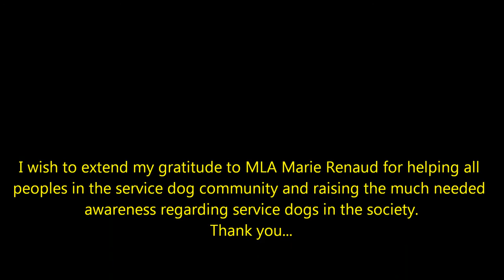Alberta MLA Marie Renaud "the importance of service dogs"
Marie Renaud, MLA for St. Albert, speaks about the importance of service dogs for people with disabilities. Alberta Legislature, May 26, 2016
I wish to extend my gratitude to MLA Marie Renaud for helping all peoples in the service dog community and raising the much needed awareness regarding service dogs in society.
The Speaker: The hon. Member for St. Albert.

Ms Renaud: - Thank you, Mr. Speaker.

It's funny in this job how you end up meeting people, the impact they have on you. Les Landry is one of those connections, and he continues to teach me the importance of service dogs.

Years ago Mr. Landry had minor surgery which resulted in life changing complications, leaving him with extreme sustained
elevated blood pressure, three strokes, and the development of
epilepsy.

His journey to get better made him learn about dogs and how they are used to help lower blood pressure and detect
seizures. Miss Annie, the puppy, as she is lovingly called, first met Les when she was three months old, and they began their journey of learning and training. Within two months Annie, while she was still in training, helped lower his blood pressure and detected her first seizure.

Mr. Landry is also a survivor of PTSD. That, combined with
epilepsy and the effects of strokes – he's one of the thousands of
Albertans living with invisible disabilities who undergo a daily
struggle to manage housing, transportation, and employment.

Annie is not from an ADI-accredited kennel as specified in the, yet Annie makes life manageable. Mr. Landry knows he would not be alive without her and certainly reminds me of that every single time I communicate with him. People who need dogs like Annie often wait for many, many years, waiting for a life-saving dog.

Mr. Landry is the founder and president of Respect the Service Dog. This organization raises awareness of the value of dogs and the integral role they play in the lives of people with
disabilities, particularly those with disabilities we cannot see.

They are only about 80 to 100 accredited service dogs in Alberta, but the demand is so much higher. Mr. Landry encourages all of us to advocate for people with disabilities who could live a better life
with service dogs.

I'm hoping one day access will be similar to
access for other life-saving equipment such as wheelchairs.
I look forward to working with my colleagues to address this
important issue.

Thank you, Mr. Speaker.